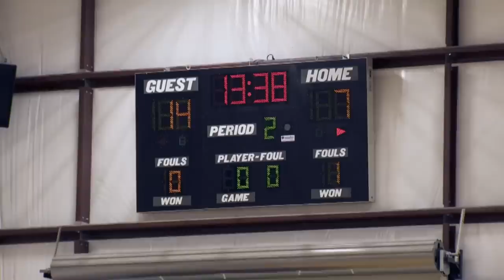Sextuplets Have Major Meltdown At Basketball Game | Sweet Home Sextuplets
Courtney struggles to tend to her crying sextuplets at the big boys' basketball game. Will she be able to focus on the boys' game without getting distracted by the babies?